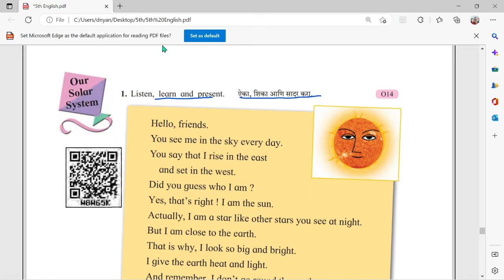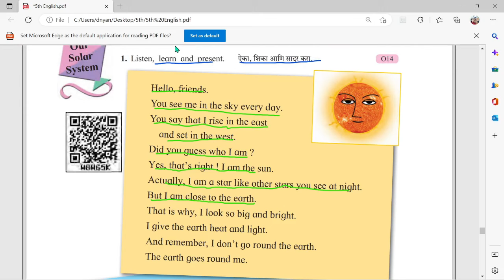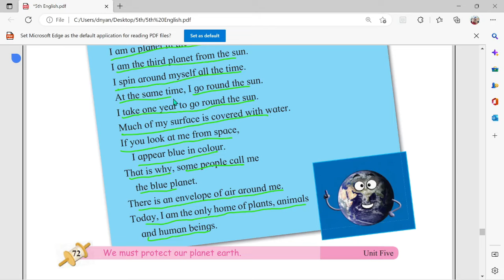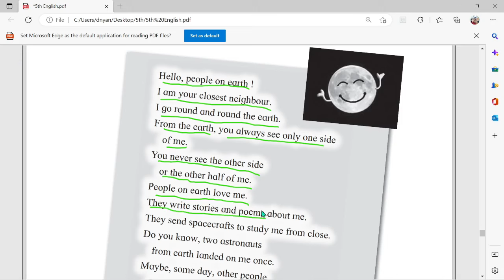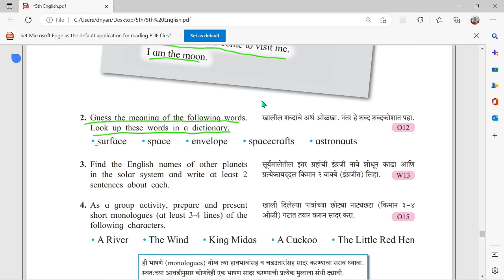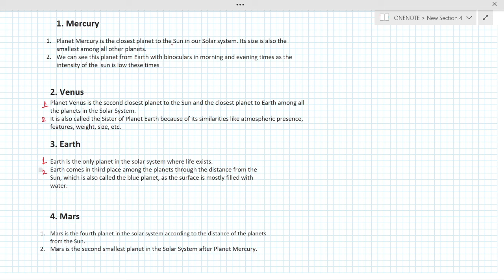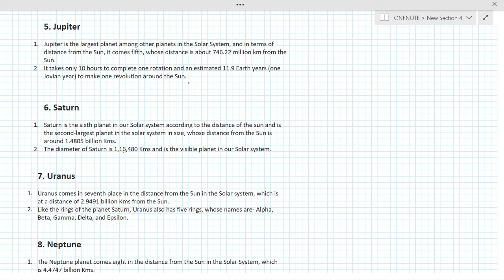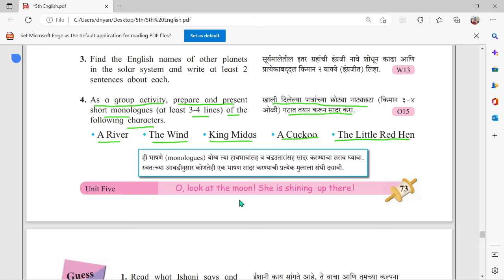Our solar system class 5 question answer english | unit 5 | our solar system class 5 in marathi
Topic Covered :
1) our solar system class 5th question answer
2) our solar system class 5 english
3) our earth and solar system class 5
4) our earth our solar system class 5
5) model of solar system class 5th
6) std 5 english our solar system question answer
7) std 5 english our solar system
8) 5 standard english english our solar system question answer
9) 5th english our solar system
10) 5th class english our solar system question answer
11) standard 5 page number 72 our solar system
12) our solar system swadhyay
13) our earth and solar system swadhyay
14) 5th class english swadhyay
15) class 5 english page number 72
16) std 5 english page number 72
17) class 5 english page 72
18) class 5 english page no 73